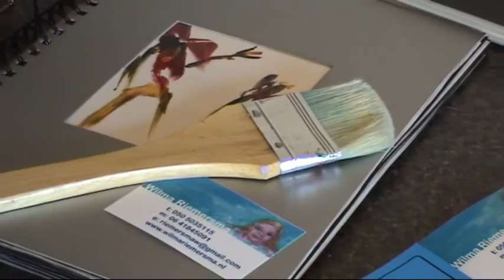Pand49 presenteert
expositie Wilma Riemersma(schilderijen) en Cobie Deuling (aquarellen)